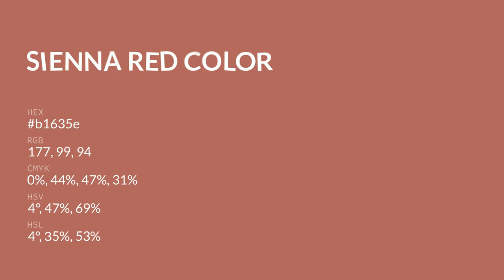Sienna Red color b1635e hex color - Red color - Cool color b1635e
What color is Sienna Red ? b1635e hex color - Red color - Cool color b1635e

Hex b1635e Color Code is also known as Sienna Red color.